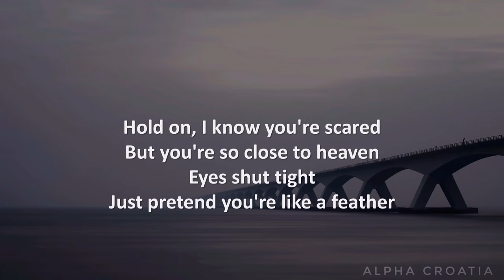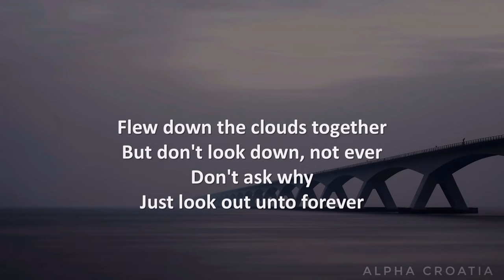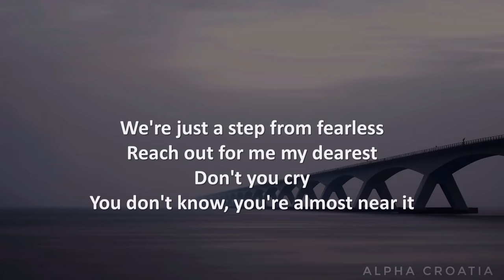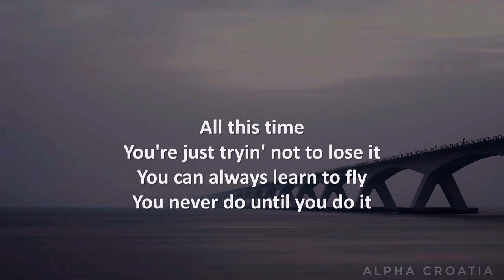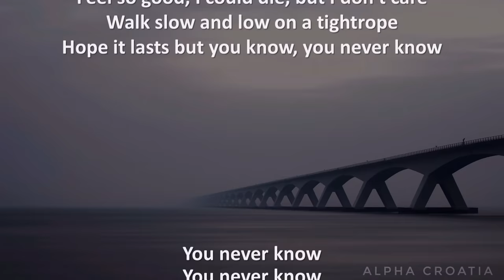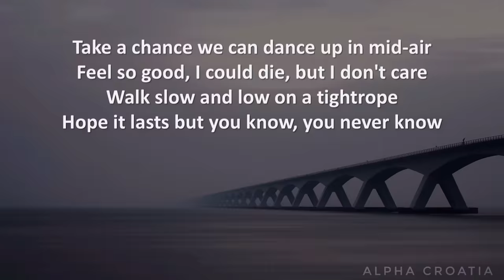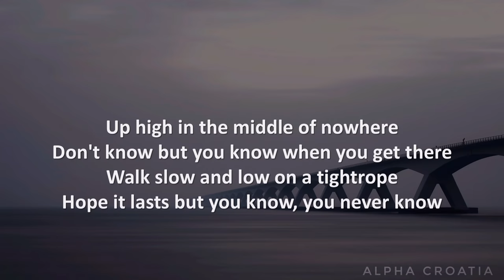LP - Tightrope (Lyrics)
Lyrics by AlphaCroatia
Full name: Laura Pergolizzi - Tightrope

Lyrics:

Hold on, I know you're scared
But you're so close to heaven
Eyes shut tight
Just pretend you're like a feather

Flew down the clouds together
But don't look down, not ever
Don't ask why
Just look out unto forever

You're just tryin' not to lose it
You can always learn to fly
You never do until you do it

Up high in the middle of nowhere
Don't know but you know when you get there
Walk slow and low on a tightrope
Hope it lasts but you know, you never know

Take a chance we can dance up in mid-air
Feel so good, I could die, but I don't care

We're just a step from fearless
Reach out for me my dearest
Don't you cry
You don't know, you're almost near it

Take a chance we can last up in mid-air

For more video, proposal write in coments.